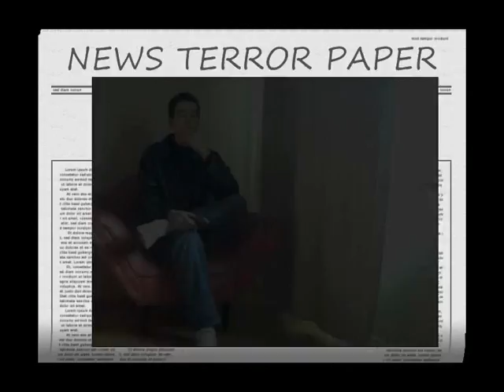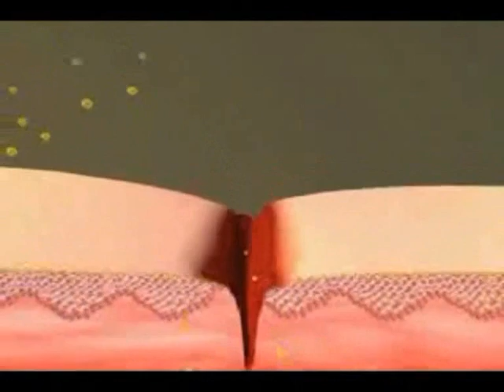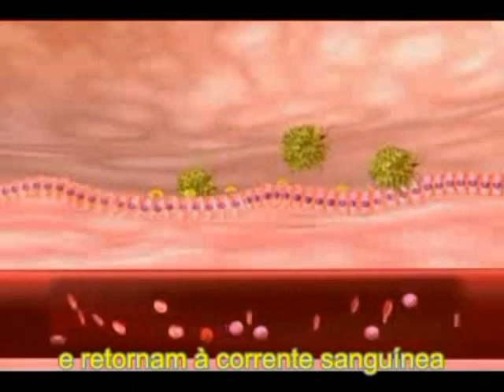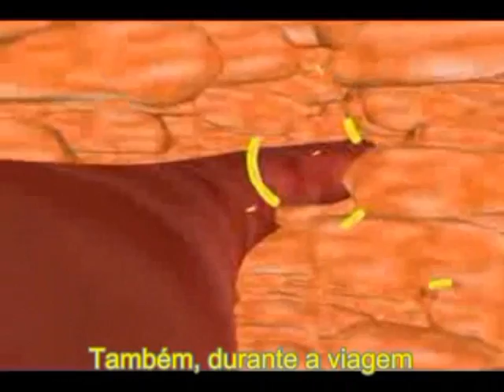Anthrax - Ataque Terrorista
Ataque Terrorista por Carta contendo a Bactéria Bacillus anthracis!

Logo após uma explicação em animação de como a Bactéria se manifesta com sua Toxina no corpo de um indivíduo